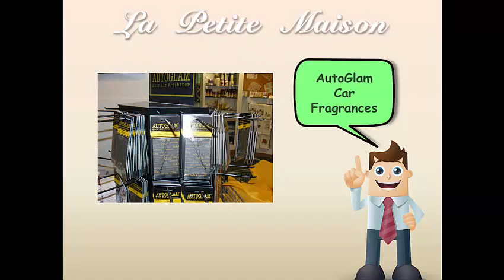La Petite Maison FL - Lampe Berger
~ A complete line of Lampe Berger products. If you do not know what Lampe Berger is, they are the best fragrance lamps that money can buy because they not only make the home smell great but they actually clean the air at the same time.

This is something that you have to see to believe.

Lampe Berger products from La Petite Maison make one of the most unique gifts you can give.